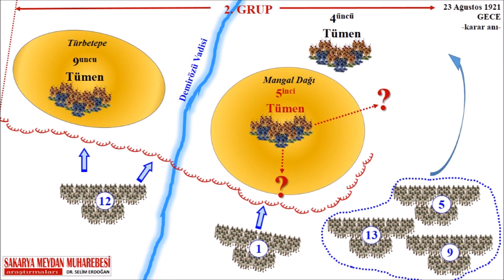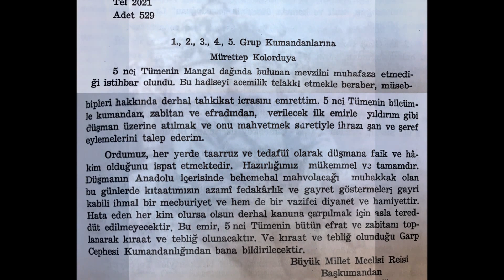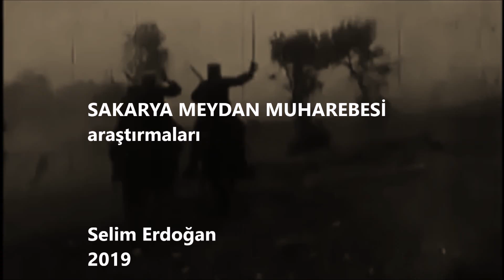MANGAL DAĞI DÜŞERKEN -O gece neler oldu?-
23 Ağustos 1921 günü Yunan 1. Kolordusu 1. Tümeni ile Mangal Dağı’na, diğer bir tümeniyle de sağındaki Demirözü Vadisi’ne taarruz eder. Cephenin en Güney direneği olan Mangal Dağı’nı Yarbay Kenan (Dalbaşar) Bey komutasındaki 5. Tümen savunmaktadır
5. Tümen, sağında Türbetepe’deki 9. Tümen ve ihtiyattaki 4. Tümen, Miralay Selahattin (Adil) Bey’in 2. Grup’u altında, Yunan taarruz siklet merkezini, cephe Güney kanadını savunmaktadır. 23 Ağustos günü Yunan 1. Kolordusu 36.000 kişi ile Mangal Dağı - Türbetepe kesimine Yunan 2. Kolordusu ise 36.000 kişiyle Mangal Dağı doğusuna taarruz eder.
Yani Selahattin Adil Bey 3 tümendeki toplam 14.000 savaşçıyla 72.000 kişilik 2 kolorduya karşı hem Mangal Dağı’nı, hem Demirözü Vadisi’ni savunacak, hem de doğudan kuşatmayı engelleyecektir.
Peki yapabilecek midir?